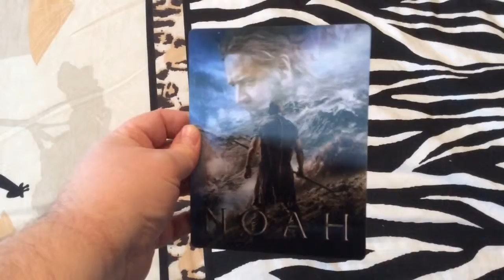Noah Custom Lenticular Magnet Cover for Steelbook (cudzndrips)